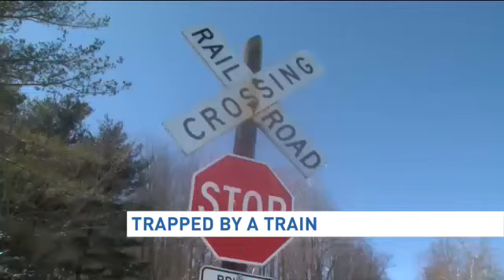Trapped by train near Front Royal